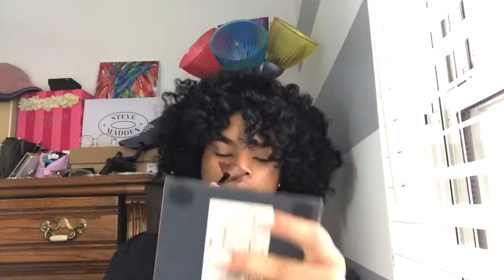|Quick GRWM| Hair and Slight Makeup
The specific name of the lipstick rubbed off, but it is a part of a NYX collection. I also used LA pro concealer and a beauty supply store eyebrow pencil:)